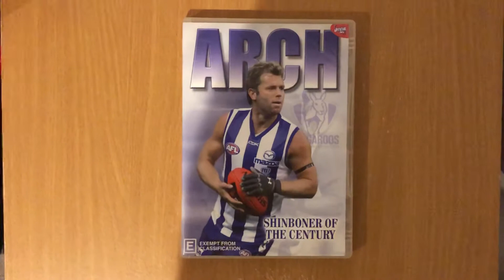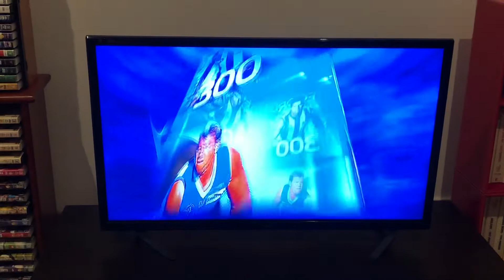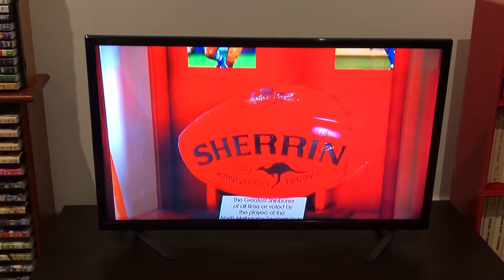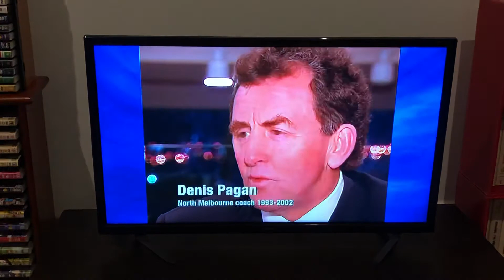DVD Opening AFL Glenn Archer Shinboner Of The Century 2007 DVD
Glenn Archer one of the all time greats for the North Melbourne Football Club he played 311 games kicked 148 goals from 1992 to 2007 a 2 time Premiership player in 1996 and 1999, Norm Smith Medal in 1996, 3 time All Australian, 6 time Robert Rose Award for the Most Courageous Player and was named Shinboner Of The Century in 2005 this DVD has Glenn Archer talks about his amazing career with RARE and never before seen footage, classic moments, interviews and much more this is a must watch for all North Melbourne fans this is Glenn Archer Shinboner Of The Century enjoy the video.